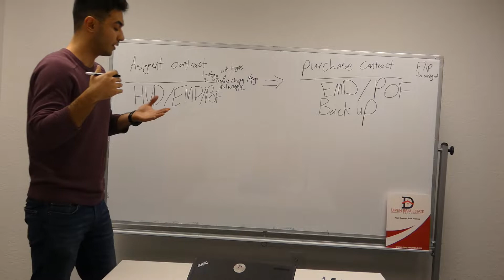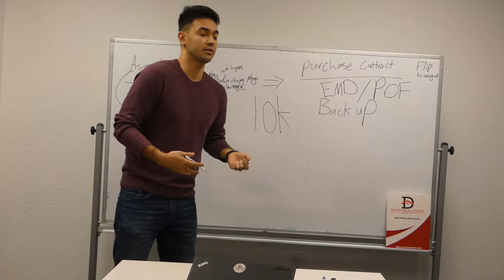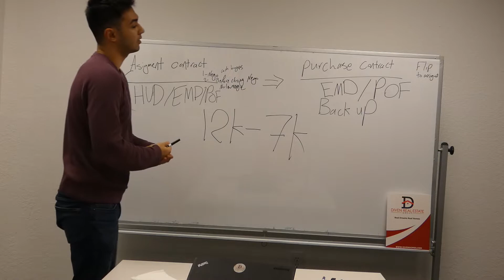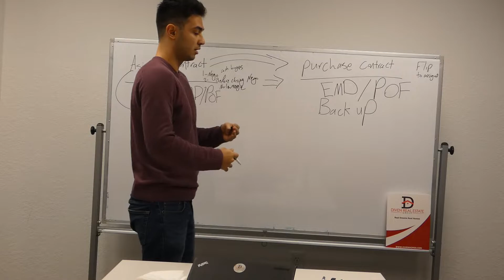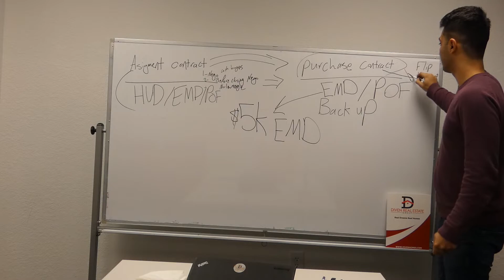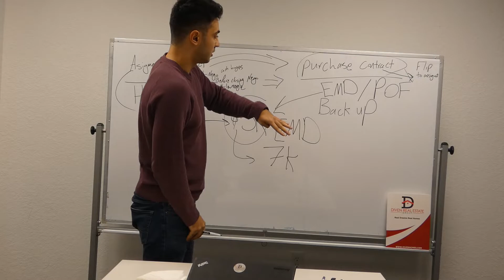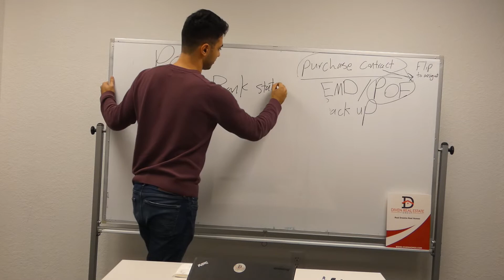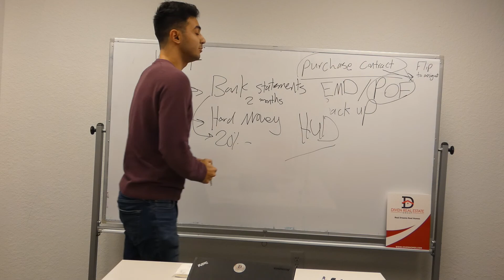Mistakes to Avoid When Assigning your Wholesaling Contracts to a CASH BUYER!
SAVE THOUSANDS OF DOLLARS BY AVOIDING THESE MISTAKES WHEN ASSIGNING YOUR WHOLESALE CONTRACTS TO A CASH BUYER. In this video I share my experience Wholesaling properties and assigning the contracts to a the most qualified cash buyers without lowering my assignment fee.

Let's talk about real estate wholesaling on IG @The_fixerupper_guy.